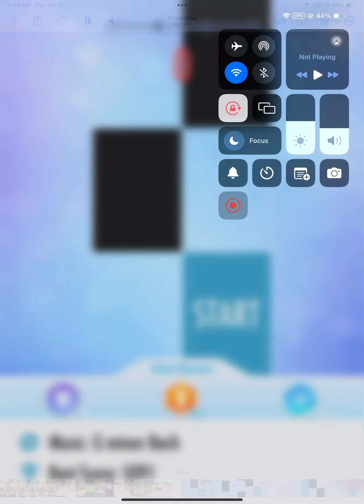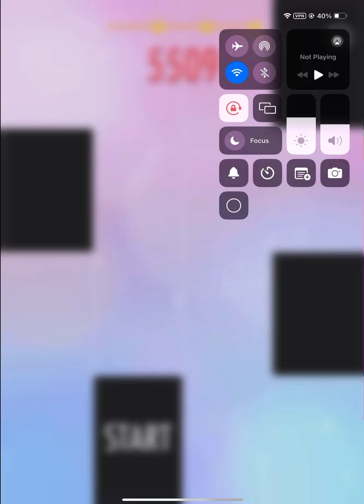Piano tiles 2 g minor Bach 5536 score (16.033tps) (825th video)